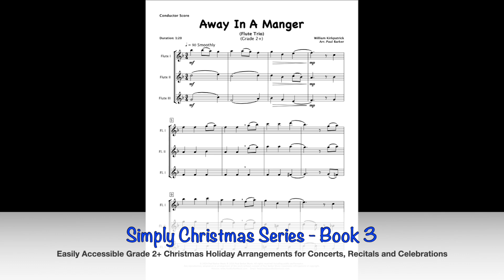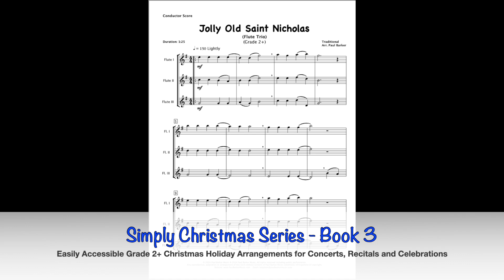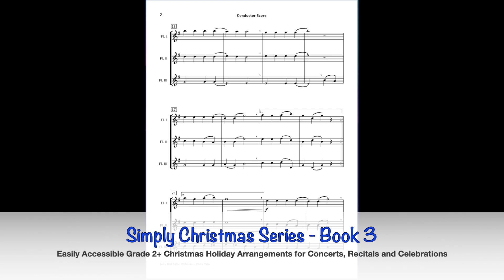Christmas Flute Trios - Book 3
An easily accessible collection of three popular festive arrangements for Flute Trio which includes: 'Away In A Manger,' 'Jolly Old Saint Nicholas,' and 'O Come All Ye Faithful.'

Performance recordings (MP3s) are also available for listening and performing along

Also see our Holiday music titles for other Trios, Ensembles, Orchestras and Flexible Instrumentation.

Level: Early Intermediate - Grade 2+
Duration: Various
Occasion: Concert - Formal/Informal Christmas Events
Instrumentation: Flute Trio